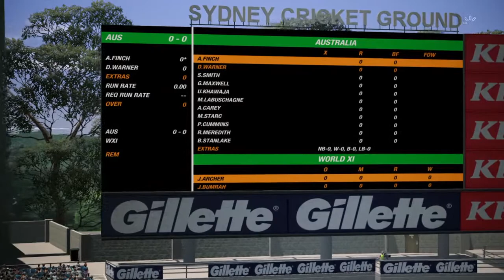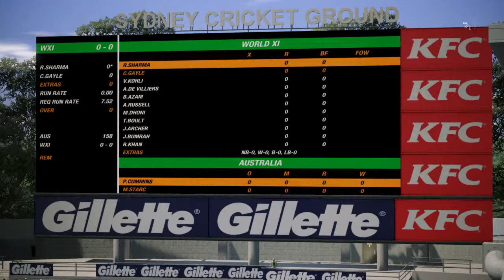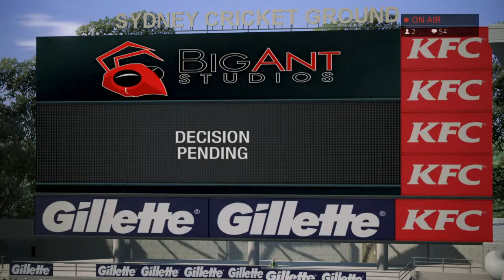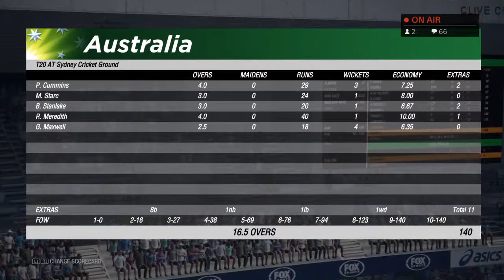Cricket 19 | Australia Vs World XI T20 Series | Game 1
Are you a sports fan? Enjoy live streams displaying all of the current major sporting events around Australia!
Sports that I stream:
-AFL Evolution
-Cricket 19
-Rugby league live 4
Waiting for AFL Evolution 2